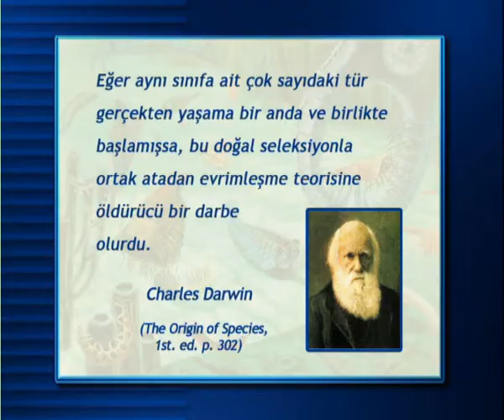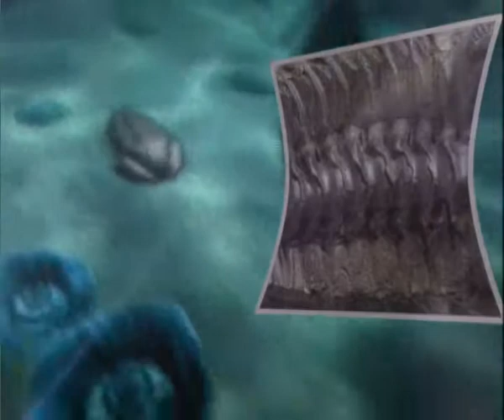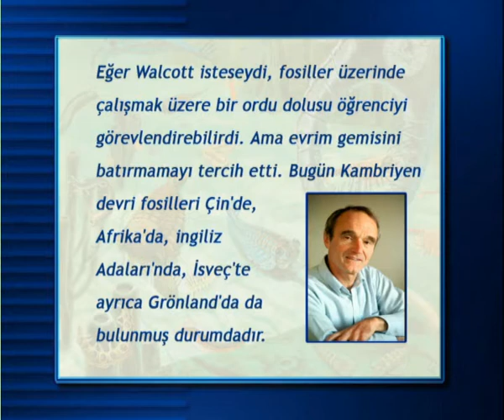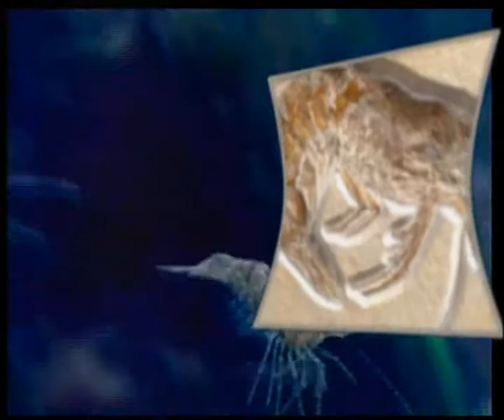KAMBRİYEN DÖNEMİ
"Bu kadar çok çeşitlilikte canlı yeryüzünde ilk olarak nasıl ortaya çıkmıştır?
Bedenlerindeki mükemmel sistemlere nasıl sahip olmuşlardır?
Bu canlılar arasındaki uyum ve denge nasıl mümkün olabilmiştir?
Kambriyen dönemi, günümüzde yaşamakta olan tüm çok hücreli grupların birdenbire ortaya çıktığı jeolojik dönemin adıdır. Bu ortaya çıkış öylesine ani ve geniş çaplı olmuştur ki, bilim adamları buna ""Kambriyen patlaması"" adını vermişlerdir. "